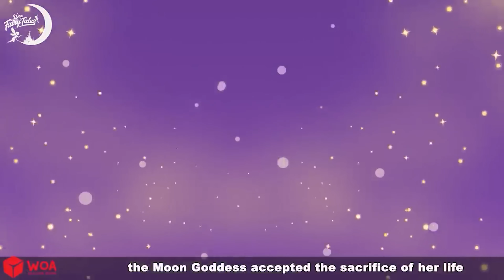Cabello Mágico Secreto 👸🌈 Scary Hair in Spanish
Nota:
Es posible que parte del material de este video no sea adecuado para niños menores de 13 años.
► WOA Fairy Tales - Cuentos de hadas en español y todos los videos de este canal no están "dirigidos a niños" como se define en la sección 16 C.F.R. § 312.2 de la LEY DE PROTECCIÓN DE PRIVACIDAD PARA NIÑOS EN LÍNEA no está dirigida a niños menores de 13 años. Nosotros y los propietarios del canal, agentes, representantes y empleados no recopilaremos ninguna información de niños menores de 13 años y ciertamente no permitiremos que ningún tercero intente recopilar información de niños menores de 13 años en nombre de WOA. - Cuentos de hadas españoles.